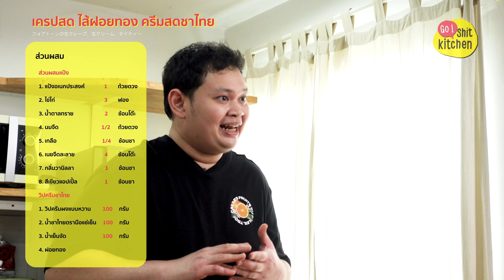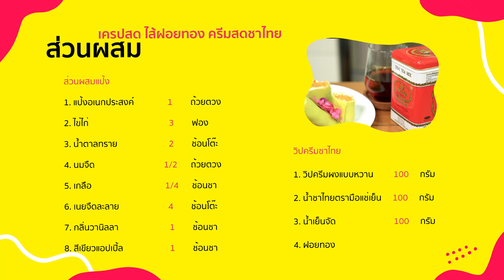เครปสด ใส้ฝอยทอง ครีมสดชาไทย ฉ่ำมากพูดเลยยย : อร่อยมักง่าย GoShitKitchen Season 2『EP. 17』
อร่อยมักง่าย GoShitKitchen Season 2『EP. 17』: เครปสด ใส้ฝอยทอง ครีมสดชาไทย ฉ่ำมากพูดเลยยย

ชาตรามือ ชาที่อยู่คู่กับคนไทยมานานกว่า 77 ปี วันนี้พี่แชมป์และรายการอร่อยมักง่าย ก็ได้ทำการสร้างสรรค์เมนูจากชาในตำนาน อย่างชาไทย ออกมาเป็น "เครปสด ใส้ฝอยทอง ครีมสดชาไทย" หวานละมุนละไม รับประทานพร้อมกับดื่มชาร้อนหอมๆ สักแก้ว มันเข้ากันได้อย่างลงตัวมากๆ เลยล่ะครับ

หาซื้อผลิตภัณฑ์ชาตรามือได้ที่ ร้านค้า ห้างสรรพสินค้าชั้นนำ ร้านชาตรามือ และช่องทางออนไลน์ ครับ

เพราะนี่คือวิถีของ “อร่อยมักง่าย”

ติดตามได้ทุกช่องทางในชื่อ BillionBrain “อร่อยมักง่าย :​ GoShitKitchen”

Production by เล็กสั้น